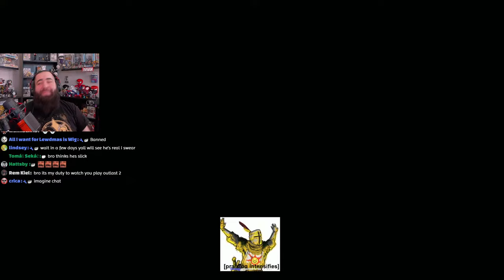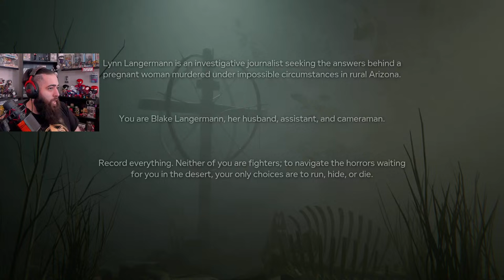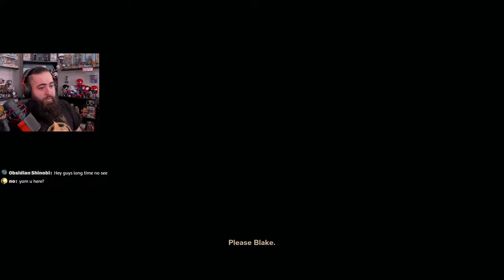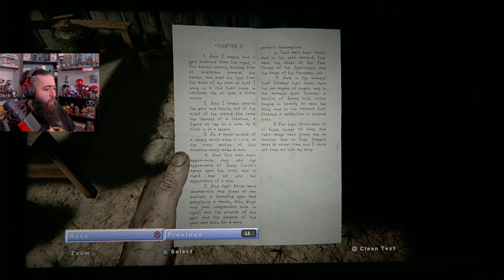My chat forced me to play outlast 2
Point Redeems:
Hydrate - 20 points
Scream - 100 points
4head cam - 100 points
4head kiss - 1000 points
Gravity - 5000 points
Timeout viewer - 100,000
Request game - 1,000,000